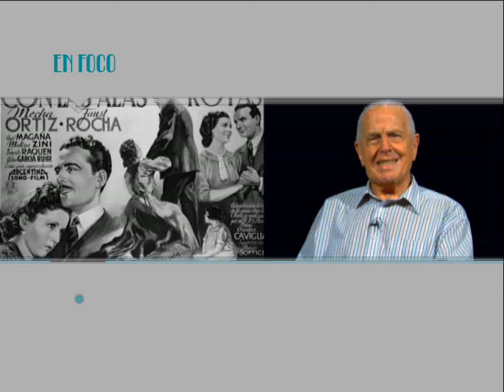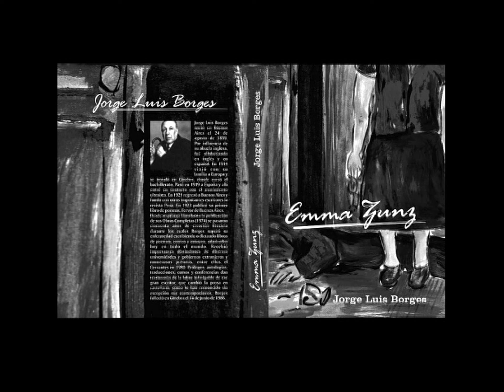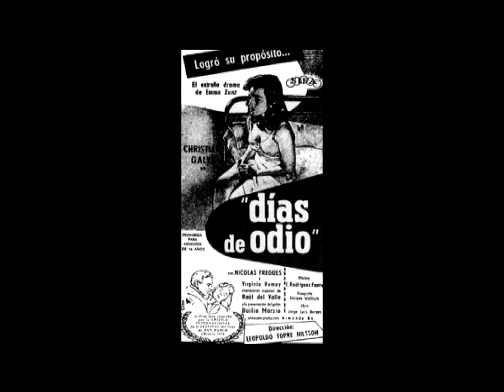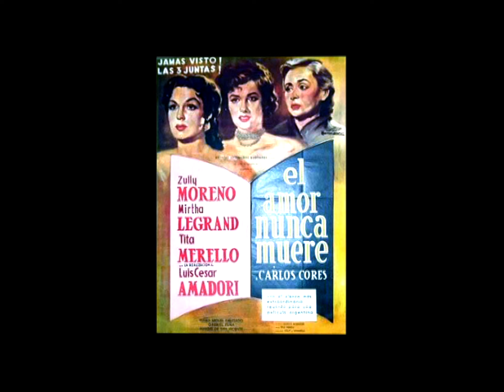Programa EN FOCO presenta a DUILLIO MARZO